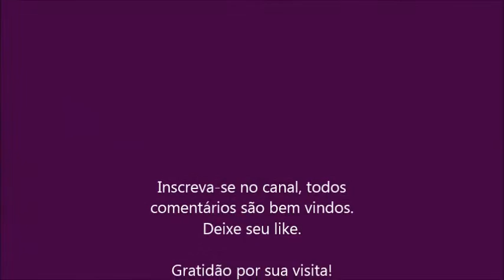Lei da atração, resistências e suas ressonâncias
Perceba, sinta e emane

Que quanto mais emanamos energia em forma de pensamentos e sentimentos negativos ou egoicos mais nos afastamos dos objetivos da essência primordial que é a felicidade, o amor e a prosperidade naturalmente emanadas para nós.

Por esse motivo envelhecemos e morremos de forma prematura, pois perdemos a conexão do criador em nós da pior maneira possível que é o desperdício da energia do amor em realidades consentidas de poder e prepotência.

Maya é esta realidade física que entorpece os sentidos, para sair e experienciar a outra realidade é preciso quebrar os paradigmas existenciais onde cores tem um nome, mas carecem do sentido vivo da palavra. Estas que são as caixas de realidade criadas para manter o ser humano preso e hipnotizado em carências existenciais.

Atue com sua intuição e consciência. Percebeu? Todos já as escutamos em vida!

Gratidão!

Contatos
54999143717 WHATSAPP